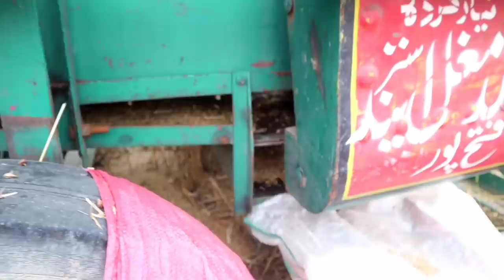Complete Process Of Wheat Harvesting / Wheat Harvesting In My Village / Punjab Village Life